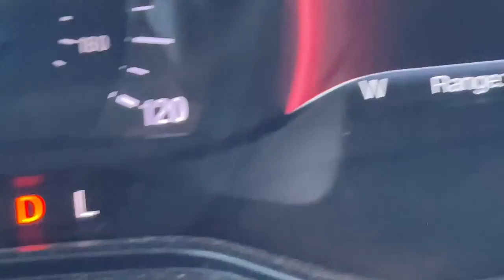18-wheeler fire shuts down Spillway for second time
Twice on Monday, I-10 East was closed on the Bonnet Carre Spillway due to vehicle fires. (cc: Jami Bolin)